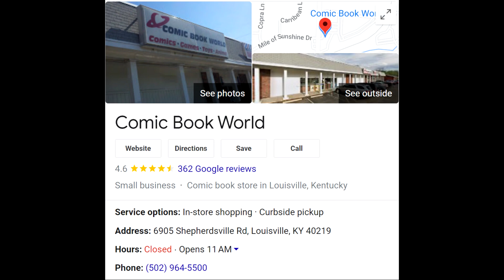Rise of the Floodborn Release Recap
I'm going over my entire week of events including all the stores, products and events that made this past week a blast!